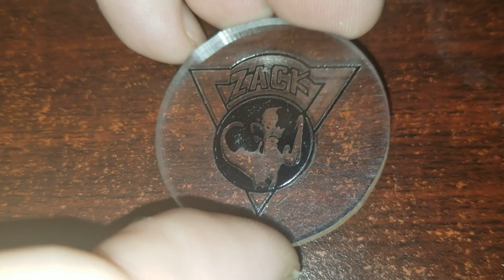Pog of the Day